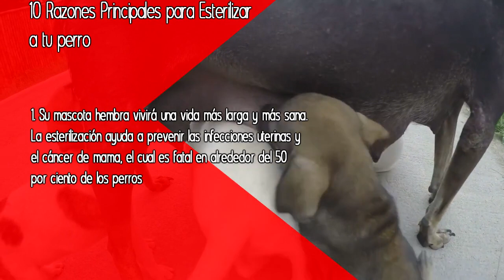Para que deberiaEsterilizar a mi perro?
¿Para que deberia Esterilizar a mi perro? Conoce este tipo de infomacion en nuestra pagina